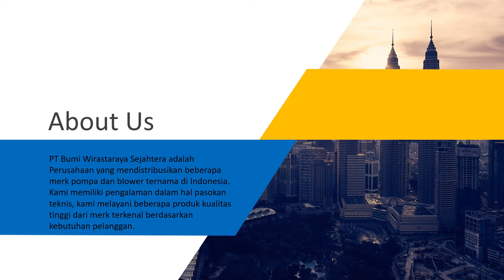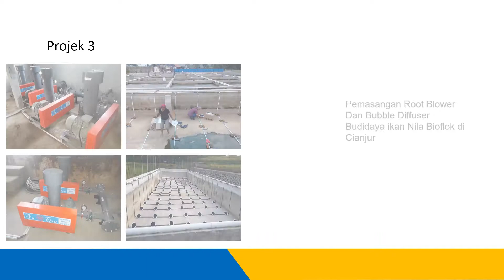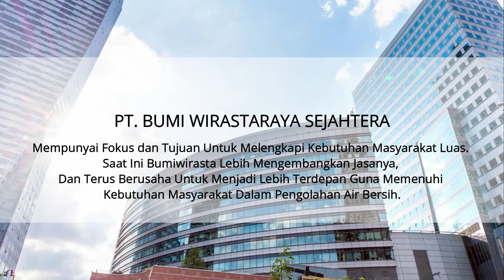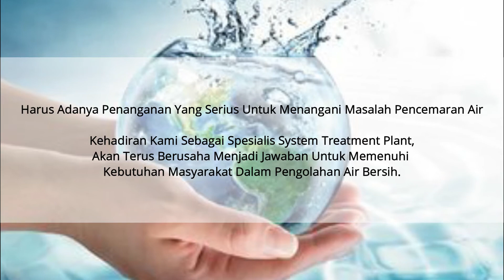Company Profile Bumiwirasta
Company Profile PT Bumi Wirastaraya Sejahtera
Ruang lingkup Kami untuk Mersuplay kebutuhan Pompa & Root Blower dari ukuran sedang sampai dengar besar.
Kebutuhan Aerator untuk Budidaya Ikan Nila & Udang, Pengolahan Limbah

Info lebih lanjut bisa hubungi kami
PT Bumi Wirastaraya Sejahtera

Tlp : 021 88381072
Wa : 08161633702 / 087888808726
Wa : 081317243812